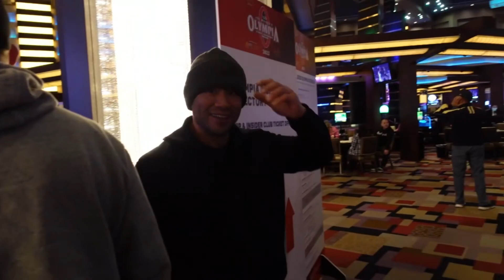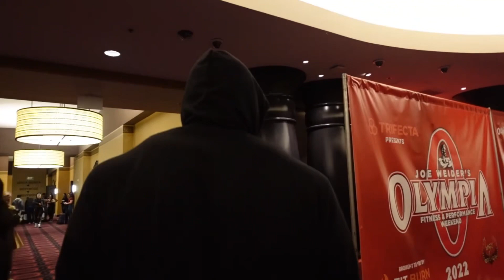Mr Olympia 2022 Weekend Recap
Done and Dusted! What an amazing weekend it was here in Las Vegas for the Mr Olympia 2022 started off from:
- 12th/11/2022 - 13th/11/2022 The Olympia Amateurs, - 14th/11/2022 Wednesday Athletes Meeting & Checking,
- 15th/11/2022 Thursday Press Conference, Meet & Greet
- 16th/11/2022 Friday Night Pre Judging
- 17th/11/2022 Saturday Night Finals

Subscriiiiiiiiibe ….